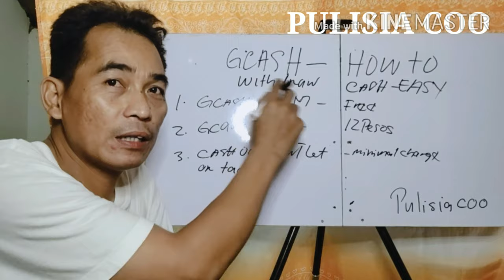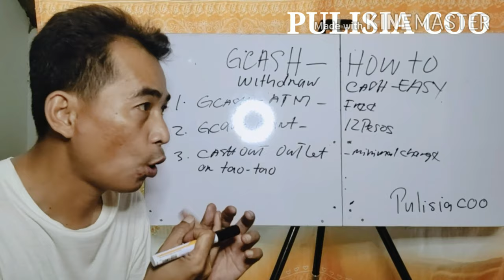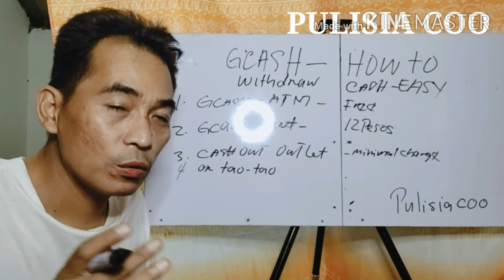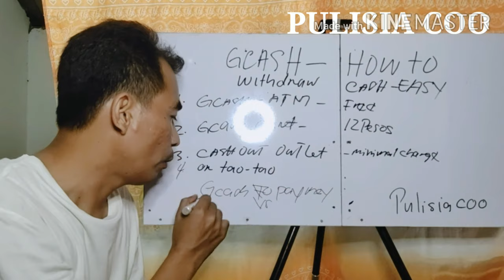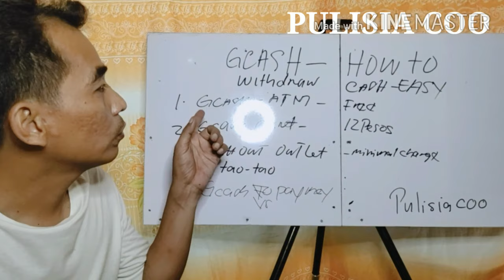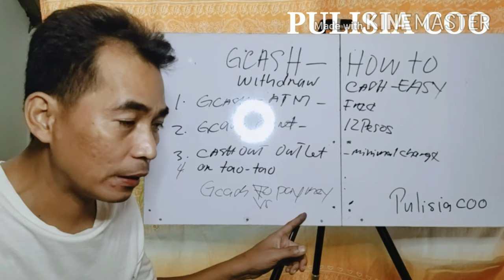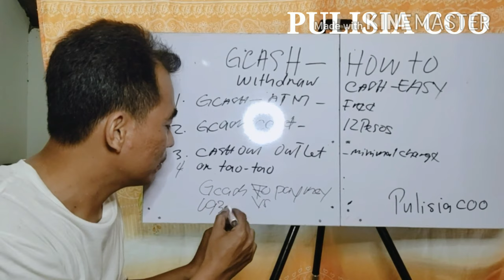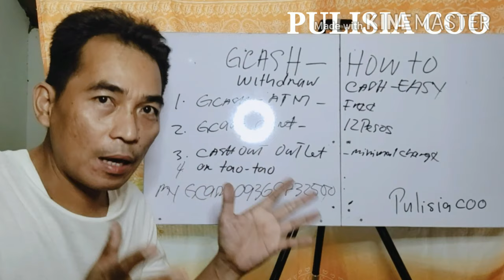GCASH-HOW TO CASH OUT EASY WAY/CASH OUT SA GCASH MADALI PARAAN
Gcash-how to cash out Easy Wat/Cash Out sa Gcash Madali Paraan